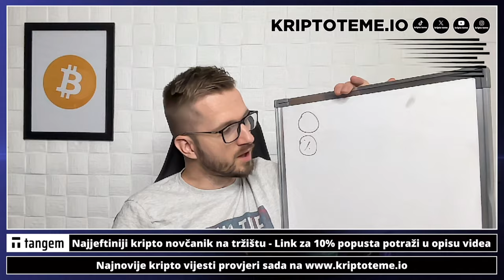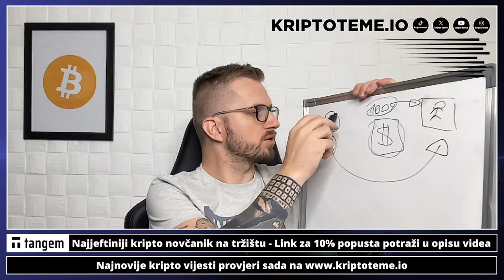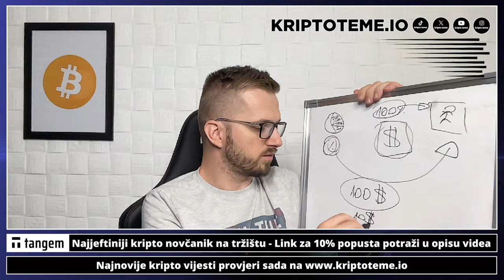HUMANITARNI KRIPTO TOKENI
Kriptovalute 💥 Pročitaj novosti

✅ SLUŽBENI LINKOVI

Pogledajte sada: ⤵️

kriptovalute
kriptovalute
KRIPTOVALUTE bitcoin
kriptovalute bitcoin